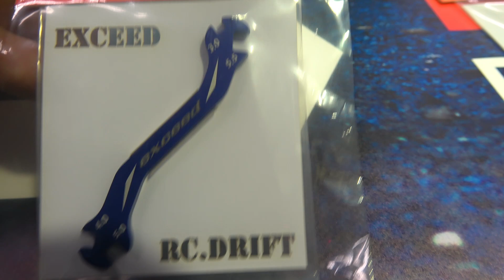ラジコンアイテムいっぱい★Exceed どう使うかは工夫次第。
【ラジドリ】豊富な電飾アイテム、外装パーツ、多機能工具類ほか、
ラジコン関連アイテムが豊富なExceed（エクシード）。MACKYも過去作で使用していたり魅力的なんすよ。ムッシュ カケイが元気いっぱい紹介します！是非ホームページをチェケラ